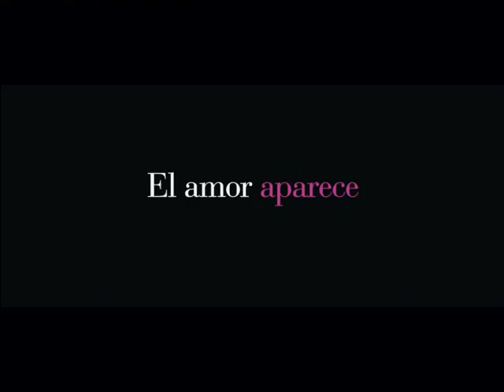PLAN B - Tráiler oficial en ESPAÑOL | Sony Pictures España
Después de tener que salir con chicos durante años, Zoe (Jennifer Lopez) ha decidido que no está dispuesta a seguir esperando a que aparezca su pareja perfecta.  Empeñada en convertirse en madre, trama un plan y pide una cita médica, decidiendo hacerlo en solitario.  Ese mismo día, Zoe se encuentra con Stan (Alex OLoughlin), un candidato con muchas posibilidades.